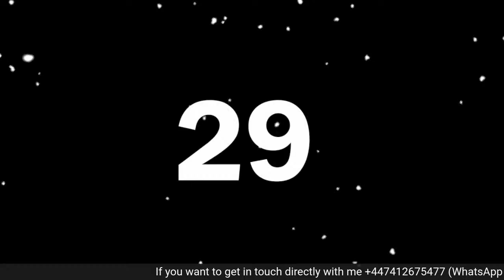Study in the UK (Q&A Session ) Update : I will be in Nepal next week (DT:TBC)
Feel free to meet me in Kathmandu.